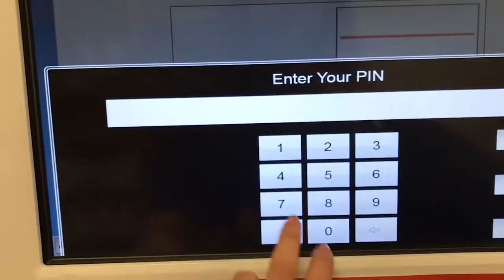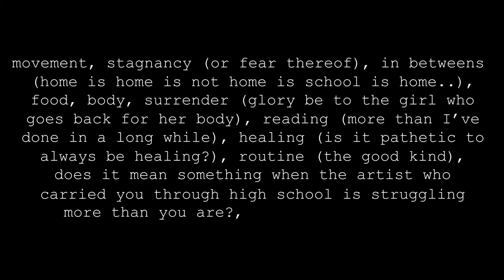LONDON VLOG 1 – Not with a bang, but with a whimper